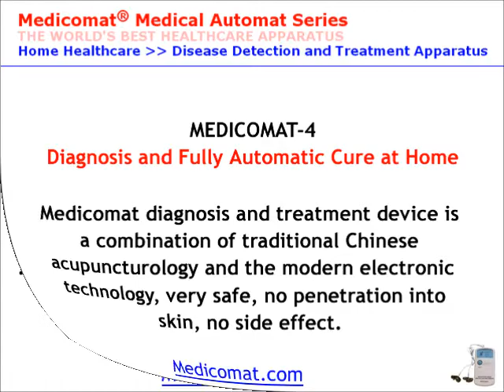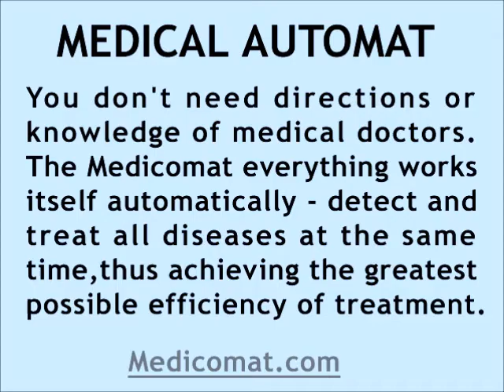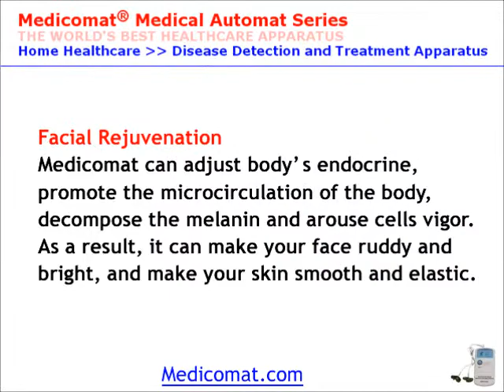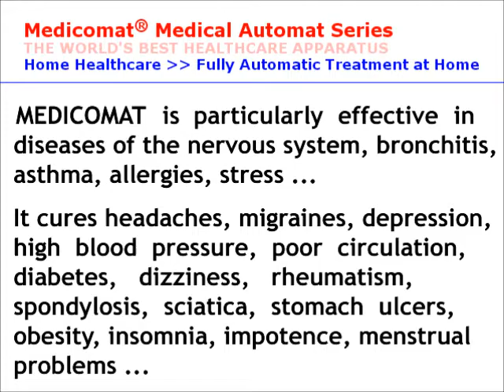Acupuncture Equipment Manufacturer - Medical Acupuncture Manufacturer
Learn more about Acupuncture Equipment from our Equipment expert in this free video.
Distributors wanted for Acupuncture Equipment & Medical Healthcare Manufacturer Specialist

The ear holds the most dense and specific reflection of that brain map, providing the practitioner with an accessible, safe and detailed gateway for both assessment and treatment of most disorders. Points not accessible with body acupuncture (such as hypothalamus) are available here!